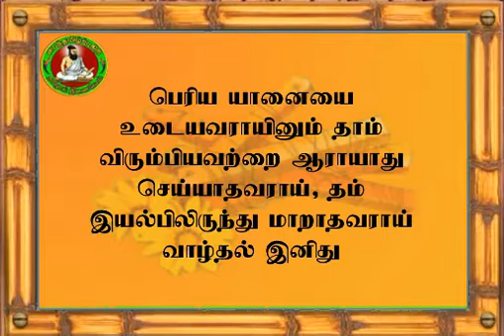இனியவை நாற்பது பாடல் எண் 22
வழங்குவோர்:
பாடல்: திருமதி. அமுதமணி கல்யாண சுந்தரம் அவர்கள்.
பொருள் : திரு. சுரேஷ் அவர்கள்.